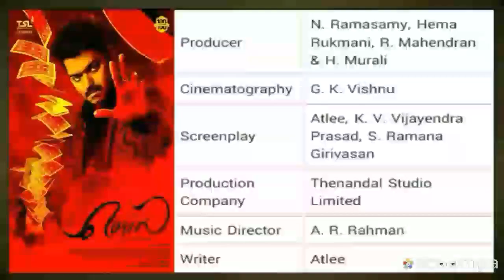Mersal Overseas Box Office Collection-20th Oct 2017(Thalapathy Vijay Blockbuster Movie)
Vijay's Mersal took an All Time Record Opening in Tamil Nadu beating all tamil movies and an all time 2nd highest opening worldwide for a Tamil Movie after Kabali.

Mersal has created a record for a Non rajni movie.

Unlike kabali though Mersal has not done well outside of tamil states.

Day 1 Collections:
47.1 Crore gross or 24 Crore distributor share worldwide

Tamil Nadu: 24.8 Crore gross

Kerala: 4.5 Crore gross or 15 Crore distributor share

Karantaka: 5 Crore gross

Rest of India 0.6 Crore gross

USA: $ 478,974 [Rs 3.11 crore gross ] Tuesday + Wednesday

Rest of the world: 9 Crore gross.